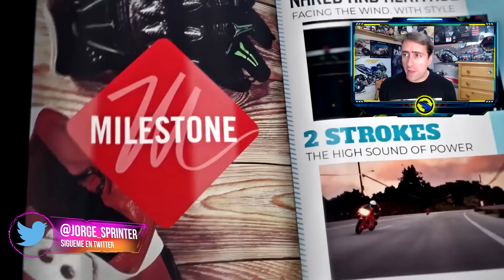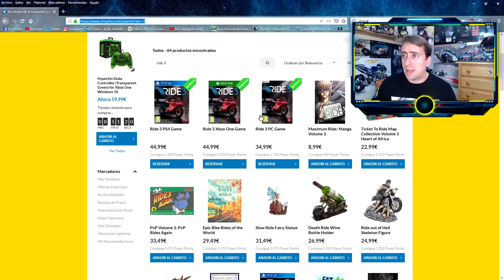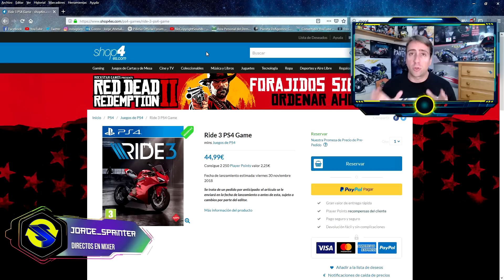*Ride 3* Lo que debes saber antes de comprarlo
LIKEGASSSSS A FONDOOO !!!